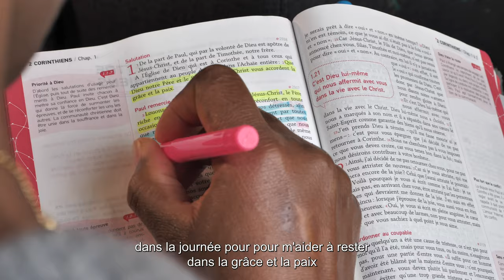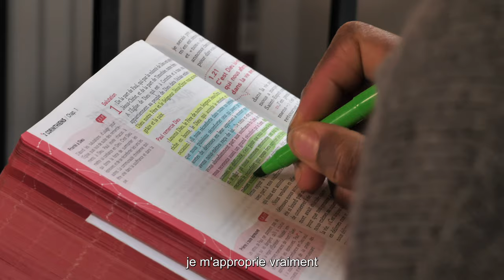VIVRE DE LA PAROLE | Témoignage 5 : Edna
Une série de petites vidéos qui vous propose de découvrir l’importance de continuer - dans la vie quotidienne - la lecture, l’approfondissement et la prière avec la Sainte Ecriture. Nos autres propositions

Une proposition diocésaine portée par la Maison de la Parole de Meudon, le service diocésain pour la Liturgie, le Monastère des Bénédictines de Vanves, Christian Carol, diacre permanent.
Réalisation : Service diocésain pour la Communication